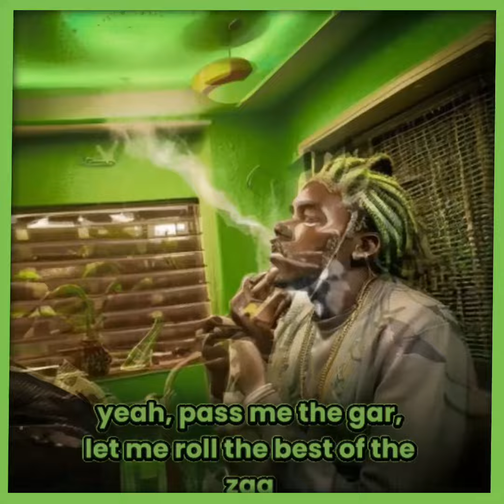K-Bird - Pass Me Da Gar (official video)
produced by Phineus Phenomenal
visual effects by Twinnetwork
available on K-Bird's latest album "Limitless" new streaming on all major platforms